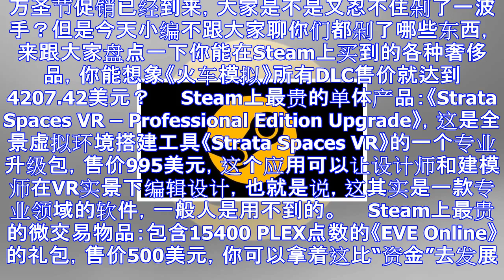Steam上最贵的物品 一个dlc合集要卖4207.42美元！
万圣节促销已经到来，大家是不是又忍不住剁了一波手？但是今天小编不跟大家聊你们都剁了哪些东西，来跟大家盘点一下你能在Steam上买到的各种奢侈品，你能想象《火车模拟》所有DLC售价就达到4207.42美...